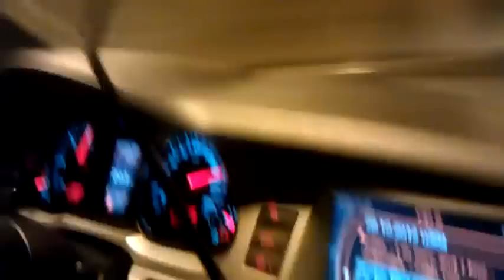Мы въезжаем в пробку by u36a (happy end Лефортовский туннель)